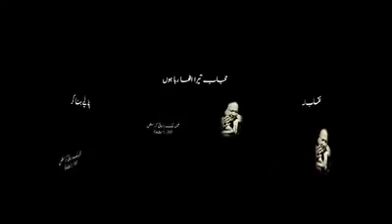Kafan main khud ko chupa lia hai || Nusrat Fateh Ali khan Whatsapp Status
Presenting: Kafan main khud ko chupa lia hai